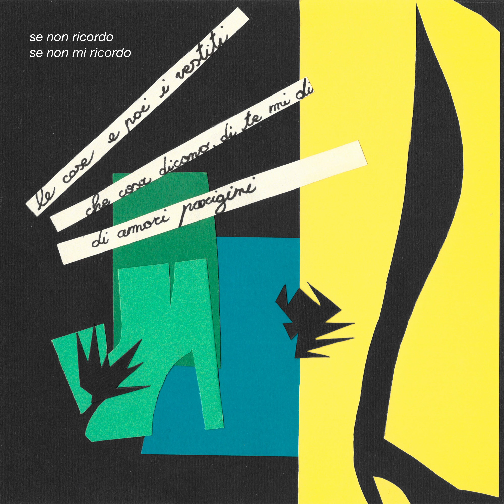DENOISE - LE COSE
Nona traccia da "E poi in un momento diverso dagli altri" dei DENOISE.

CREDITS

Registrato, prodotto e mixato fra Venezia e Parigi, presso Spring Adieu Studio
da Novecento e Denoise
Masterizzato da Valerio Ebert presso Le Pianole Studio
Novecento - voce, chitarra, tastiere, programmazione
Luca Masiero - basso, synth
Colibree - batteria, tromba, voce, programmazione
Elisa Vedovetto - sax
Maurizio Scomparin - tromba
Nicolò Conte - sax
Rares - voce
Giuseppe Vio - lapsteel guitar